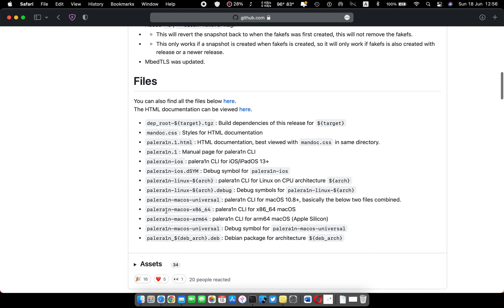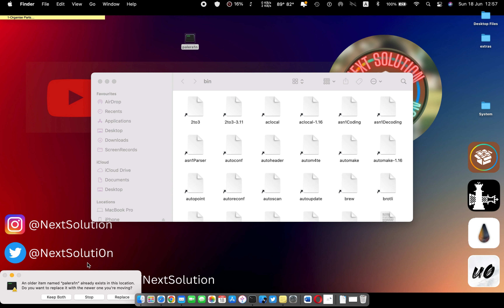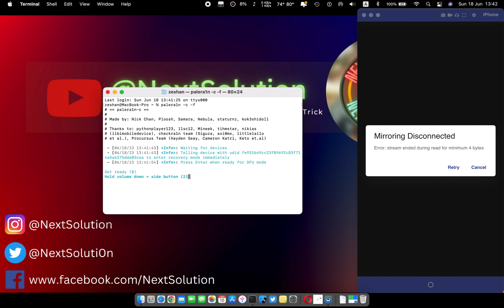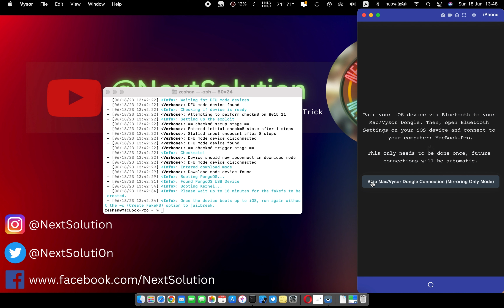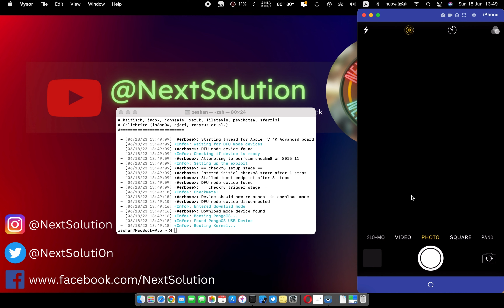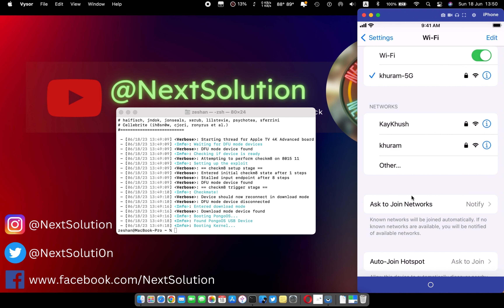How to jailbreak ios 16.5 and fix error 256 | Easy Tutorial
in this video you will learn how to jailbreak using new Palerain C.
So Backup your Device Before Start.